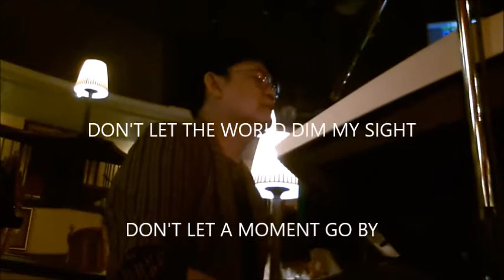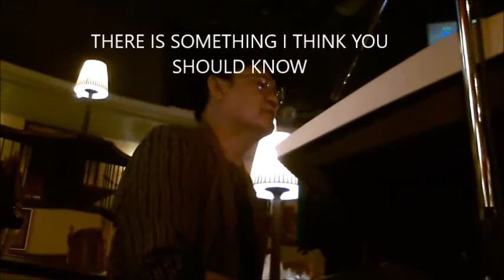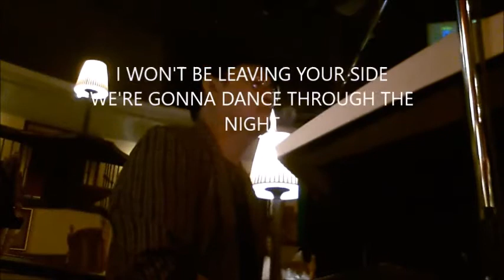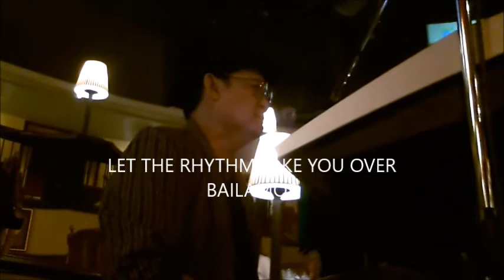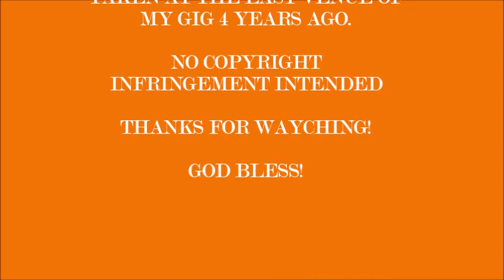Bailamos. ♪ ♫ Cover with lyrics ♫ ♪ (No Copyright Infringement Intended)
Taken at the last venue of my gig 4 years ago. Dazhi, Taipei Lebledor Miramar Mall Beer Garden. 2017